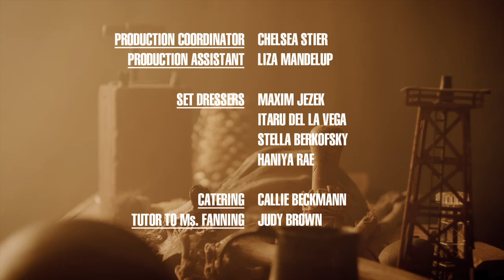Matthew Lloyd: Rodarte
Director: Todd Cole
Director of Photography: Matthew Lloyd
Production Co.: Funk Factory Films